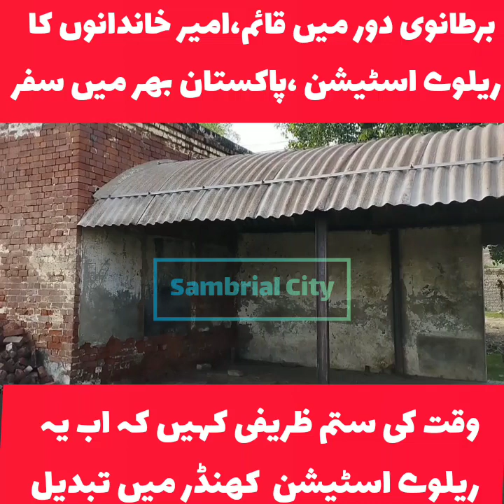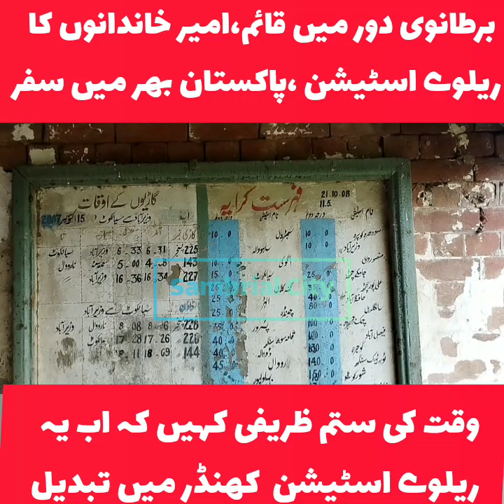Begowala Railway Station: Uncovering the Lost History | Sambrial City | Sialkot | Pakistan Railways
Discover seamless travel experiences at Begowala Railway Station, your gateway to efficient and reliable rail transportation in Sialkot. From convenient connections to a well-maintained infrastructure, embark on journeys with ease. Explore the charm of Begowala's railway hub, connecting you to diverse destinations. Plan your travels effortlessly with our accessible railway station. Your journey begins here.